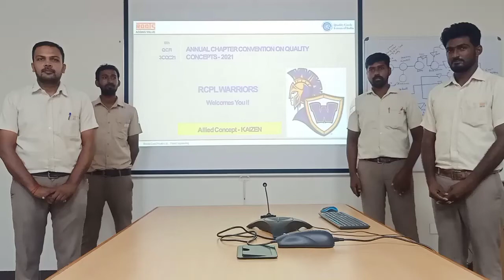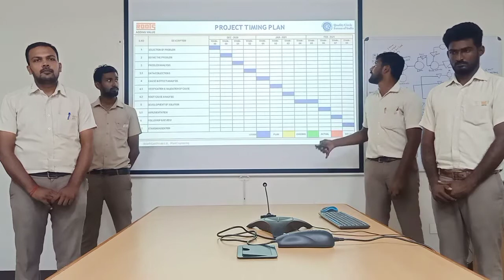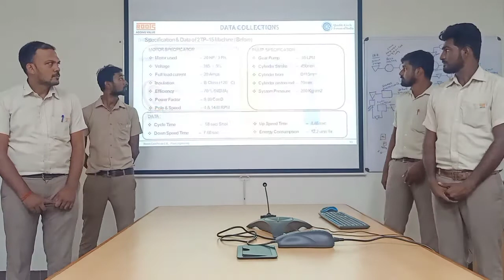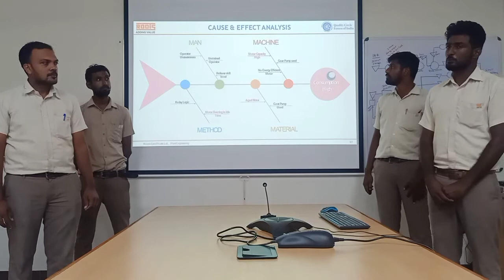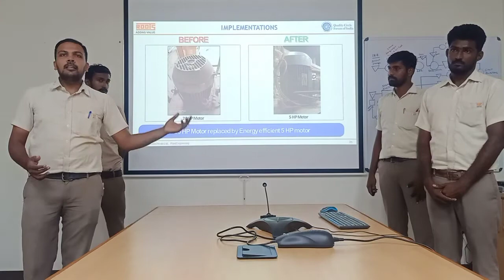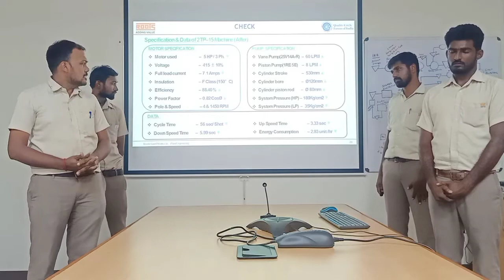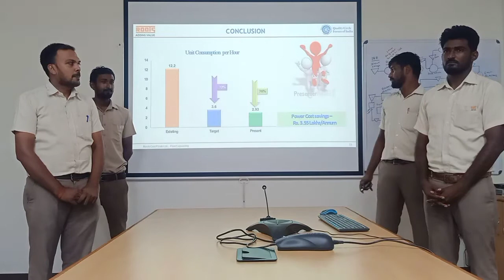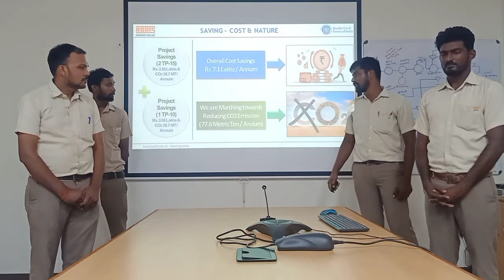RCPL Warriors Project Presentation Video 2021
Roots Cast - Energy Saving Project